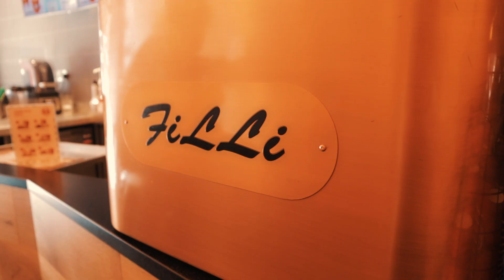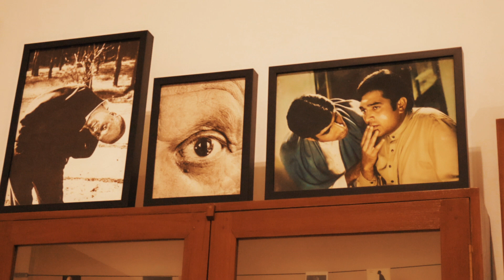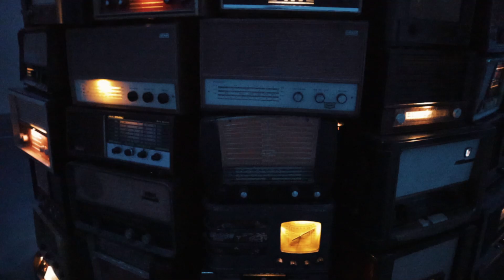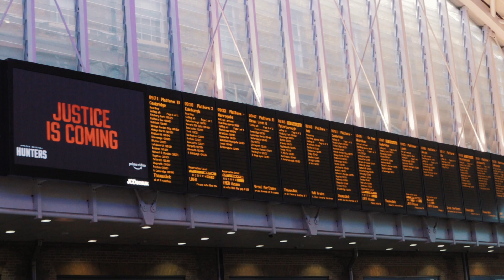Dubai to LONDON - Days before the CORONAVIRUS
mobeen_akhtar

Add me on Snap chat
mobister24